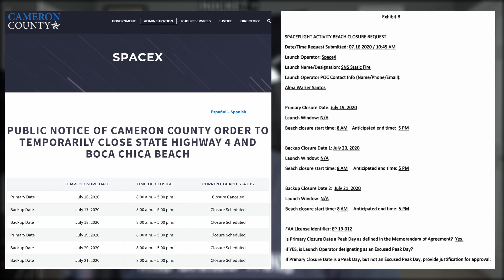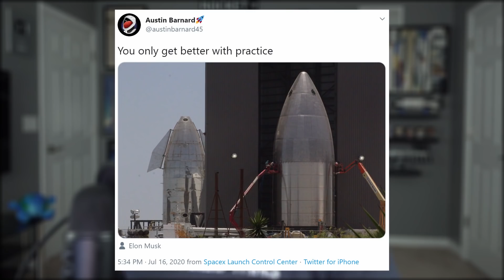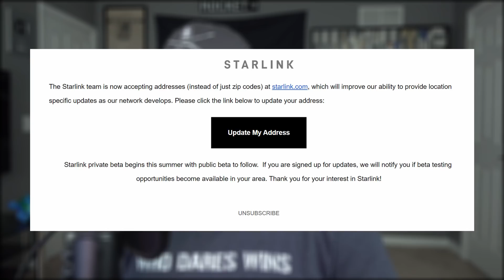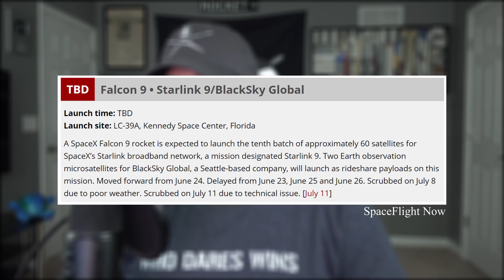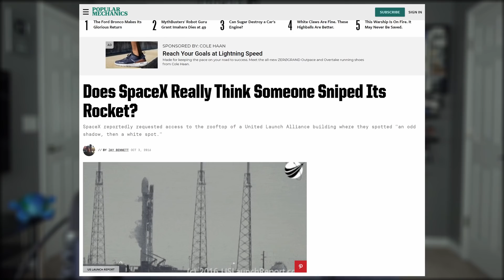SpaceX's Starship Testing Now & Starlink Beta Details | SpaceX in the News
SpaceX's Starship Testing Now & Starlink Beta Details | SpaceX in the News Episode 146. Today we'll be starting off with this week's Starship updates. Then we'll go over some secret Starlink reveals. See what's to come on the launch manifest, then finish with today's Honorable Mention.